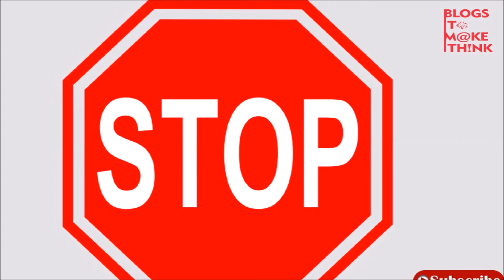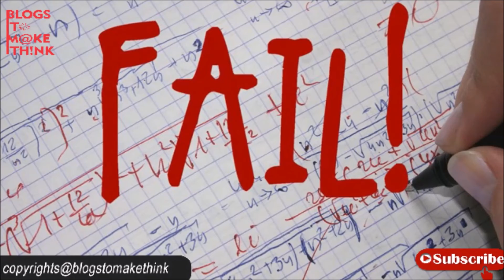नजरिए का महत्त्व | Perception Matters Alot | Shraddha Maheshwari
हमारे Perception अर्थात नजरिया हमारे जीवन जीने के तरीके को निर्धारित करता है। जैसा  हमारा नजरिया होता है वैसा ही हमें हमारे आस-पास का वातावरण नजर आता है । वैसे ही हम अपनी सोच बना लेते हैं
हर व्यक्ति का नजरिया अलग अलग होता है और हर व्यक्ति के लिए जीवन का अर्थ अलग-अलग होता है। इसलिए यदि हम अपना नजरिया बदल दे तो हमारी जिंदगी में भी कई तरह के बदलाव आ सकते हैं और हमारी जिंदगी और भी सुखद हो सकती हैं।

Also Watch:

Pause Button बदल सकता है आपकी जिंदगी | One Pause Button Can Change your Life | Shraddha Maheshwari